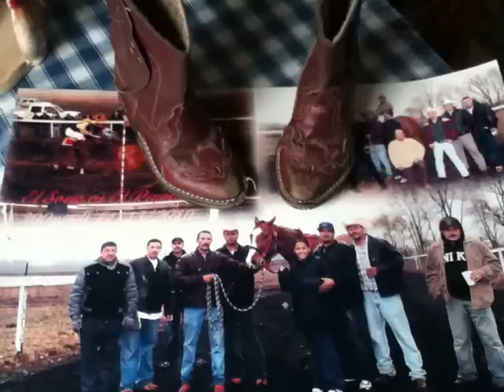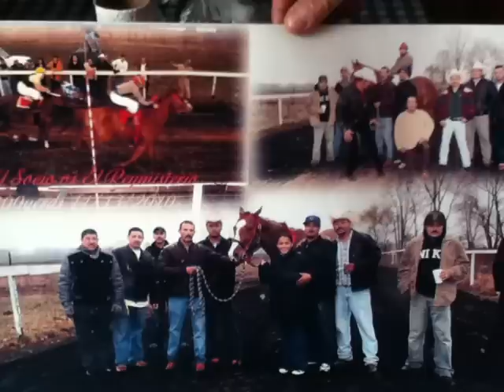El Socio y La Guera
Escrita por Martin Guerra interpretada por Balance Musical